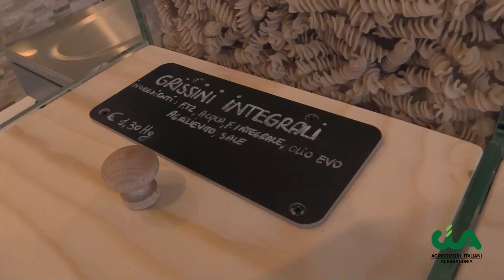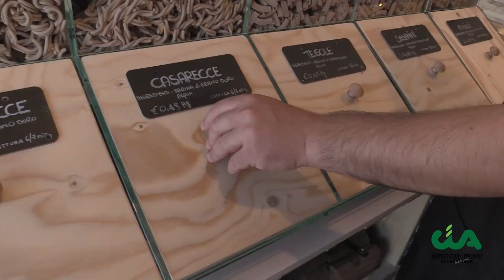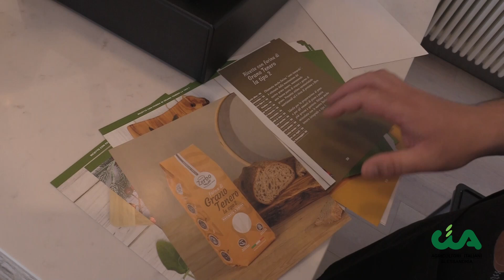Triticum: il nuovo punto vendita di Davide Zerbo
Punto vendita aziendale nuovo per l'Azienda Agricola Zerbo, di Davide Zerbo, a Gavi (AL). Particolarmente apprezzata la vendita dei prodotti sfusi, contro lo spreco alimentare e per limitare l'impatto degli imballaggi. Dolci e salati: i prodotti sono trasformati dalle farine macinate a pietra dall'azienda, a duecento metri dal nuovo negozio!..